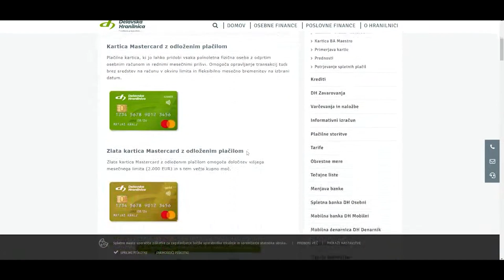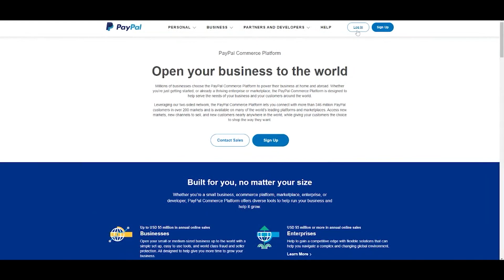Nasveti za varno plačevanje na spletu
Oglejte si video in preverite na kakšne načine lahko varno plačujete na spletu!

Video je del projekta "Akademije za uspešno prodajo in varen nakup" pod akronimom "Spletna izložba".